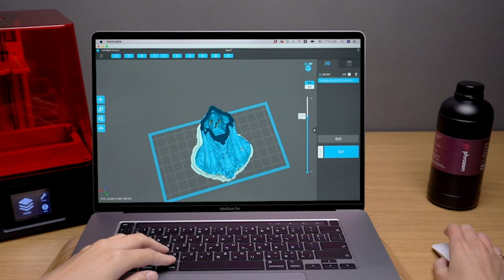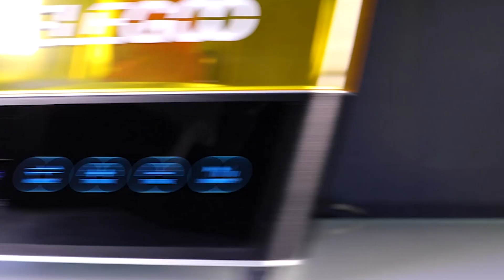TOP 5 Best 3D Printers for Beginners 2024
All the products featured in the video can be found here:
5 ► Phrozen Sonic Mini LCD Resin 3D Printer

4 ► Longer LK5 Pro 3D Printer

3 ► FLASHFORGE Adventurer 5M Pro 3D Printer

2 ► ELEGOO Mercury Plus 2 in 1 3D Printing Wash

1 ► ELEGOO Saturn 2 MSLA 3D Printer

3d printers for dummies,
best 3d printer for model railways,
best fdm printer for beginners,
best 3d printers for miniatures,
best 3d printer for mechanical parts,
best 3d printer for mass production,
best 3d printer for making helmets,
best beginner 3d printer for miniatures,
best 3d printers for miniatures 2023,
best 3d printers for robotics,
best 3d printer for statues,
best 3d printing software for beginners,
best budget 3d printer for beginners 2023,
best 3d printer for star wars helmet,
best 3d printer for woodworking,
best 3d printers for warhammer 40k,
best 3d printer for wargaming terrain,
best 3d printer for your money,
best 3d printer for 1000,
best 3d printer for cosplay 2023,
best 3d printers for warhammer,
best 3d printers 2023 under 300,
best 3d printer for terrain 2023,
best 3d printer for 400 dollars,
best 3d printer for 40k,
best 3d printer for under 400,
best 3d printers for 500,
5 best 3d printers,
best 3d printers with auto leveling,
what's the best 3d printer for beginners,